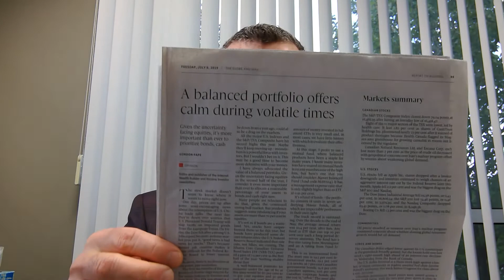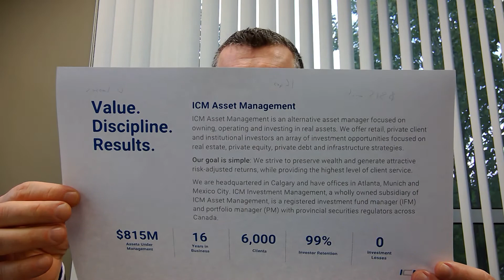The Market Minute - Time for Defence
With the US FED looking to lower rates, The Bank of Canada stays steady...for now.  In the meantime, the long-term fixed rates are lower than Variable rates in Canada so it's a great time to consider 'locking-in'. Lower rates may also spur a short-term rally in the markets, but with that will come volatility.
Perhaps it's time for a defensive approach?